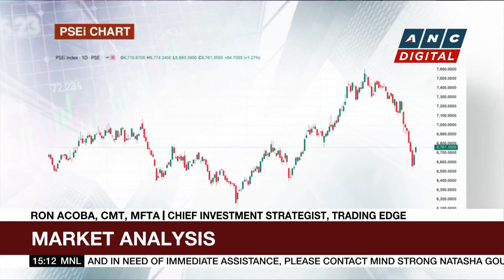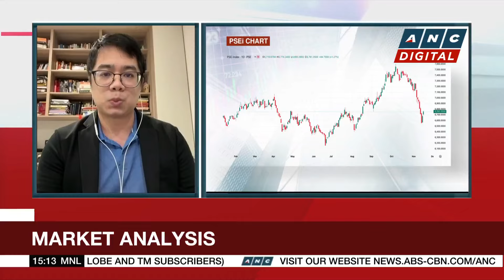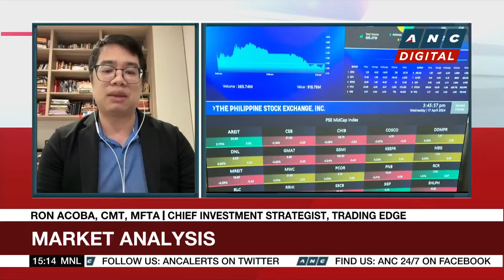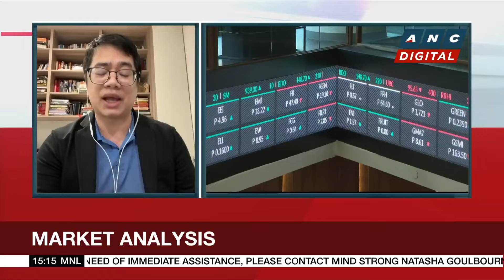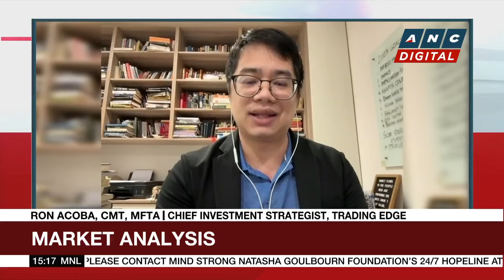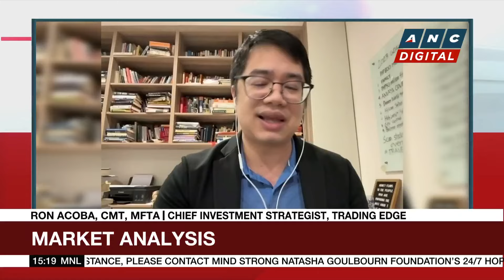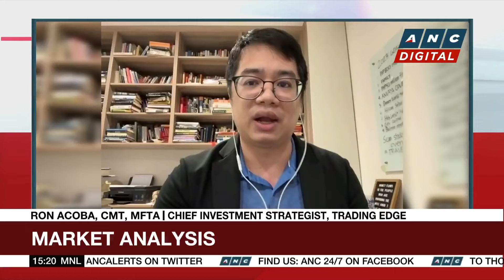Analyst: PSEi in correction phase, to continue moving sideways for few more weeks | ANC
Business Roadshow: Stanley Palisada talks to Ron Acoba, CMT, MFTA, Chief Investment Strategist at Trading Edge, for his take on the markets.